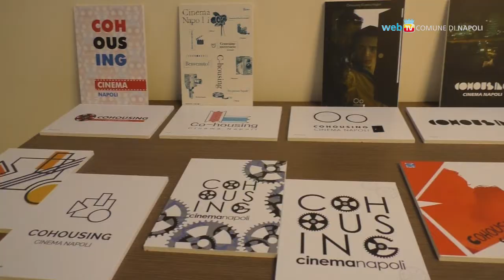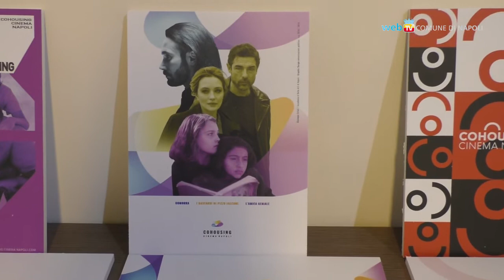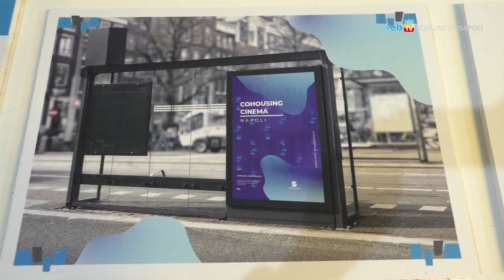Ufficio Cinema, il progetto grafico è degli studenti di Belle Arti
L'identità visiva del 'Cohousing Cinema Napoli', ufficio con sede a Palazzo Cavalcanti che ospita annualmente circa 200 produzioni, è a cura degli studenti dell'Accademia di Belle Arti di Napoli.